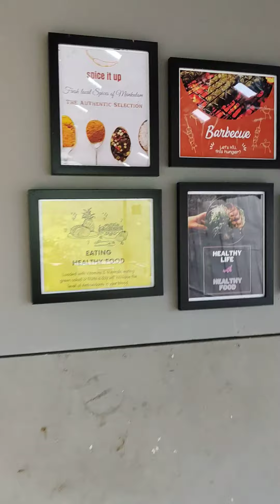മൂന്നാർ ഫാം ഹൗസിലെ ബ്രേക്ഫാസ്റ്